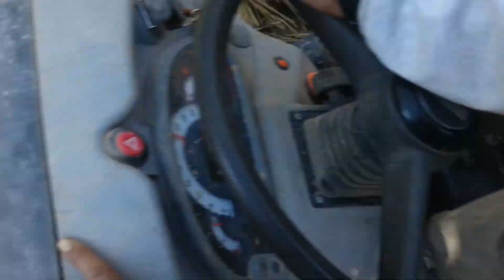Prueba trituradora TMC Cancela TG160 martillos con palmera